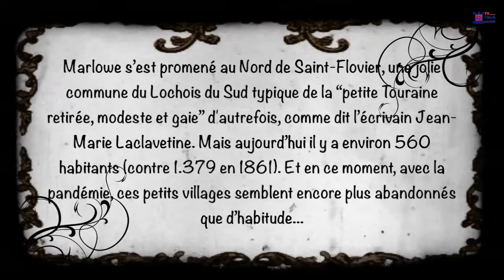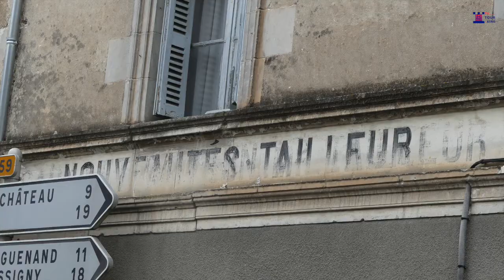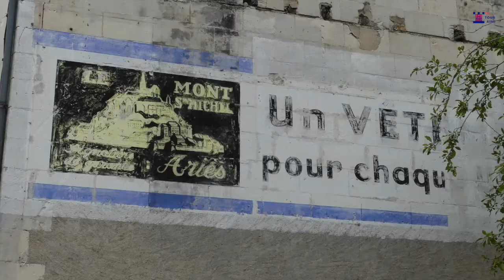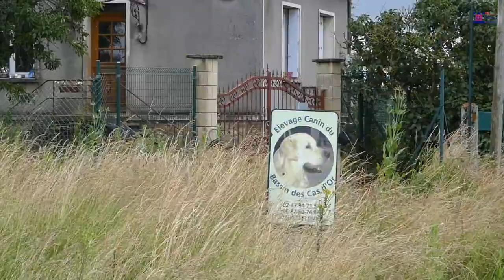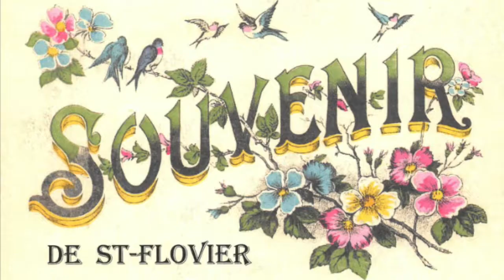Marlowe au Nord de Saint-Flovier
Marlowe s’est promené au Nord de Saint-Flovier, une jolie commune du Lochois du Sud typique de la “petite Touraine retirée, modeste et gaie” comme dit l’écrivain Jean-Marie Laclavetine. Mais aujourd’hui il y a environ 560 habitants (contre 1.379 en 1861). Et en ce moment, avec la pandémie, ces petits villages semblent encore plus abandonnés que d’habitude...